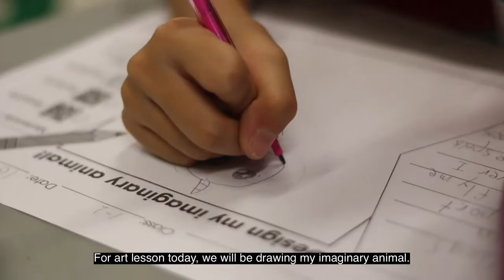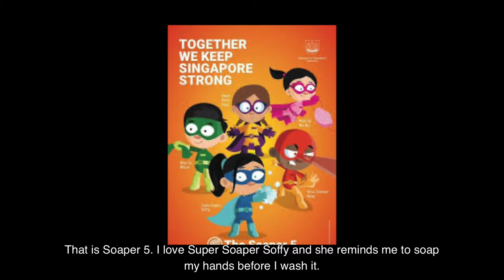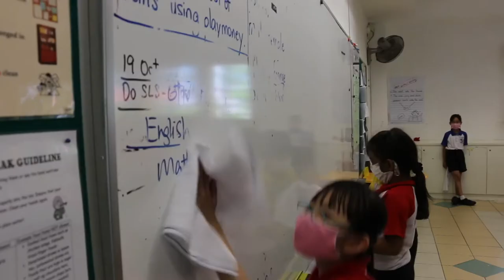A Day As A Primary 1 Student in BPS